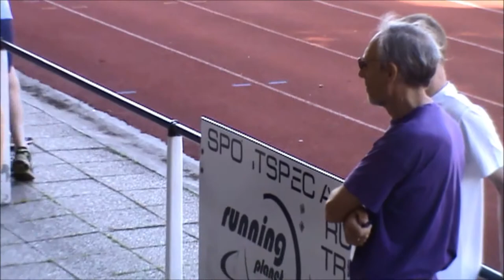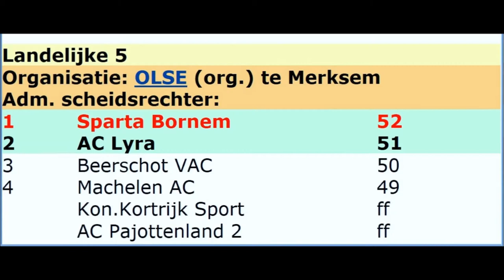DE FILM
BVV MASTERS HEREN OLSE 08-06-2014